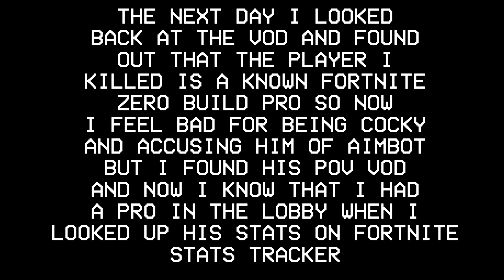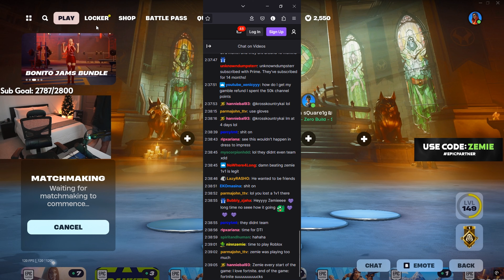Killed Zemie in Solos w/ Reaction Twitch Highlights 9/4/2024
I rarely see pros actually appear in my match despite they usually has hidden names aka anonymous but when i started streaming yesterday i have encountered a final player in the match which was a zero build pro. I had no idea it was a pro player until i looked at the vod and looked up his stats and did some searching and found it so i got his reaction when he lost the fight but GGs anyways. I was kinda cocky though which i feel guilty but I'm always like that when i face sweats period even if they are a streamer.

Feel free to use my Creator Code: DewRagen in the Fortnite Item Shop when you purchase items or cosmetics. I highly appreciate your support for this channel!